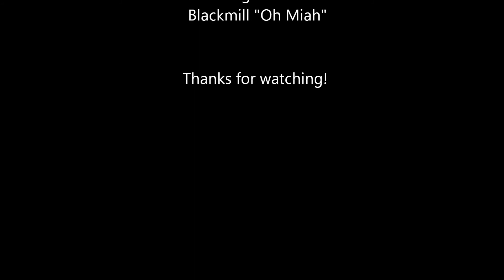Shrek G35: Behind the Scenes HD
Shot with GoPro and edited with WMM.
Infiniti "Shrek G35" photoshoot, behind the scenes.
Photography by DNA Imagery